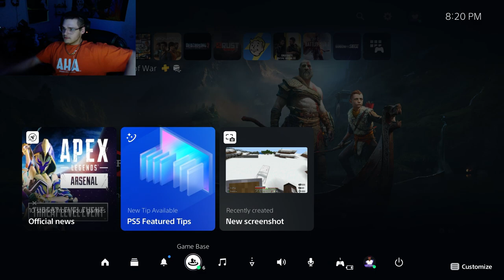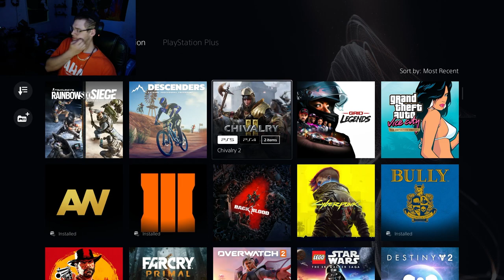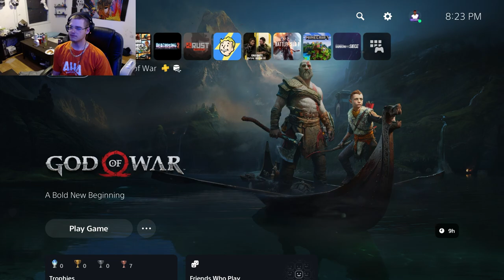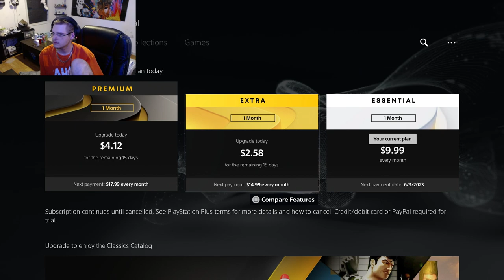God Of War Part 1 ( From Stream May 18,23